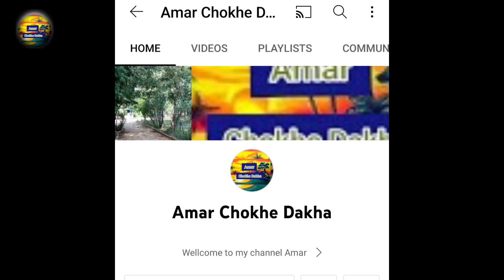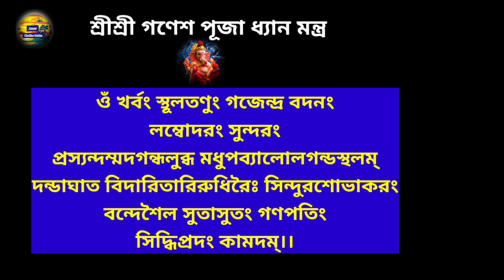সিদ্ধিদাতা গণেশের ধ্যান মন্ত্র | Ganesh Dhyaan Mantra | গণেশ পূজার ধ্যান মন্ত্র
গণেশ ধ্যান মন্ত্র | গণপতি বাপ্পা মোরিয়া কেন বলা হয় | মোরিয়া শব্দের অর্থ কী | শ্রী গণেশ গায়ত্রী মন্ত্র | গণেশ পূজার উপকরণ | গণেশের বিবাহ | গণেশ কাহিনী | গণেশ ঠাকুর |গণেশ প্রণাম মন্ত্র | Ganesh Pranam Mantra | গণেশ চতুর্থী | Ganesh chaturthi | Ganesh puja | গণেশ পূজা পদ্ধতি | গণেশ বন্দনা মন্ত্র | Ganesh Gayatri Mantra | Ganesh Vandana |
গনেশ পূজা ২০২৩ | গনেশ পূজার দিন তারিখ সময়সূচি 2023 | গনেশ চতুর্থীর দিন তারিখ সময়সূচি 2023 | 108 names of ganesh namabali | গনেশ চতুর্থীর তারিখ 2023 | গনেশ পূজার তারিখ 2023 |গণেশ পূজার নিয়ম কানুন | গণেশ পূজা পদ্ধতি pdf | গনেশ পূজা কিভাবে করতে হয় | গণেশ স্তোত্র | গণেশ পূজার উপকরণ | গণেশ পূজার মন্ত্র বাংলা | গণেশ পূজার ফুল | Ganesh chaturthi 2023 | গণেশ বন্দনা |
গণেশের বিবাহ | গনেশ কাহিনী | গণেশের ধ্যান | গণেশ চতুর্থী ২০২৩ তারিখ ও সময় :  ২০২৩
গণেশ তার বিভিন্ন চারিত্রিক বৈশিষ্ট্যের জন্য প্রসিদ্ধ। কিন্তু তার হাতির মাথাটিই তাকে সর্বাধিক পরিচিতি দান করেছে। গণেশকে বিঘ্ননাশকারী,শিল্প ও বিজ্ঞানের পৃষ্ঠপোষক এবং বুদ্ধি ও জ্ঞানের দেবতা রূপে পূজা করা হয়। বিভিন্ন শুভকার্য, উৎসব ও অনুষ্ঠানের শুরুতেও তার পূজা প্রচলিত আছে। অক্ষর ও জ্ঞানের দেবতা রূপে লেখার শুরুতেও গণেশকে আবাহন করা হয়।বিভিন্ন ধর্মগ্রন্থে গণেশ-সংক্রান্ত একাধিক পৌরাণিক উপাখ্যান পাওয়া যায়৷